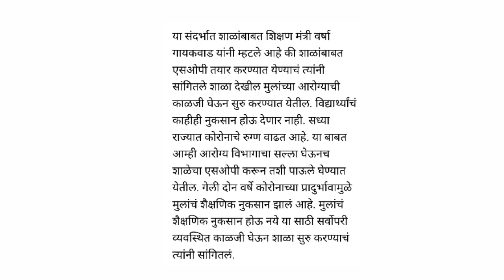शाळा बंद राहणार!शिक्षण मंत्र्यांची मोठी घोषणा!9जून! गुरुवार! ब्रेकिंग न्यूज@marathihealth&education